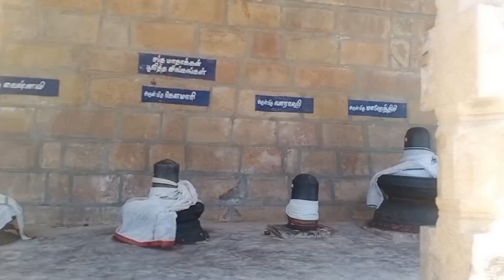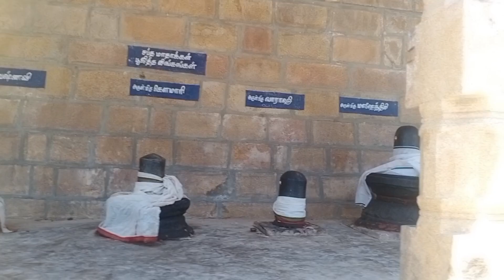மேகநாதர் ஸ்வாமி ஸ்தல வரலாறு | தீராத நோயை தீர்க்கும் ஸ்தலம்